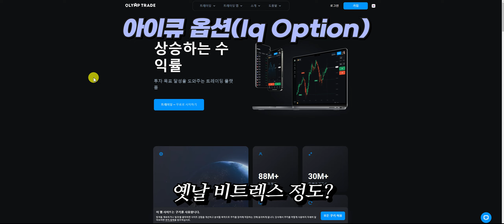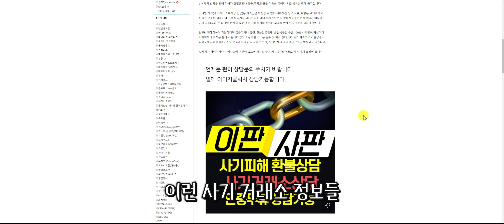바이너리옵션 메이저 거래소아님 절대하시면안됩니다.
정말 사기 거래소 들이 많습니다 바이너리옵션 이 세계적으로 안좋게 바라보는 시각 들이 많으신대 절대!! 메이저 중에서 메이저인 포켓옵션 올림프트레이드 만 이용 하시는걸 권해드립니다.